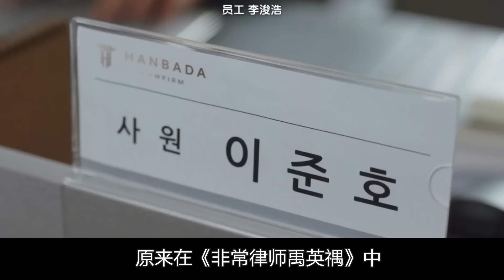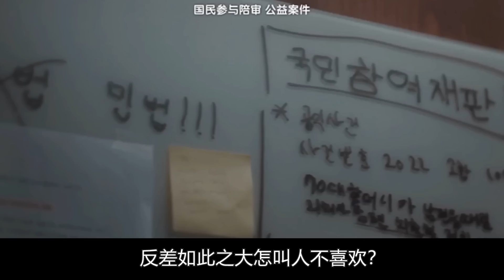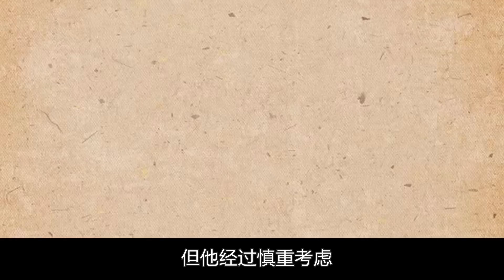姜泰伍入伍現場淚崩，記者採訪神秘女露面，一句話戳中淚點集體炸鍋，禹英隅第二季真的藏不住#姜泰伍#非常律師禹英隅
話題韓劇《非常律師禹英禑》上月中迎來最終大結局
時至今日仍在Netflix台灣熱播前10名
該劇男主角姜泰伍、女主角朴恩斌也因此翻紅
《非常律师禹英禑》口碑、收视率、讨论度全都爆表
除了完美演绎患自闭症天才律师「禹英禑」的朴恩斌之外
饰演男主角「李浚浩」的姜泰伍也因此而爆红
守护天使人设为他圈粉无数

姜泰伍入伍現場淚崩，記者採訪神秘女露面，一句話戳中淚點集體炸鍋，禹英隅第二季真的藏不住